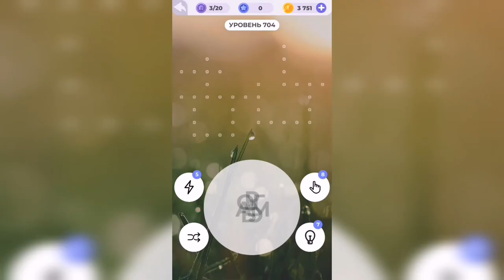Линия слова / Поход в джунгли / Уровень 704